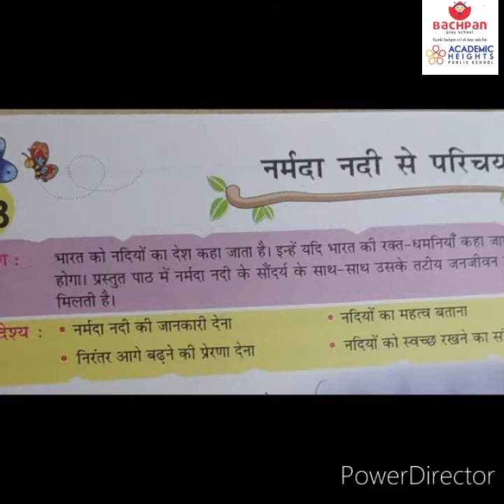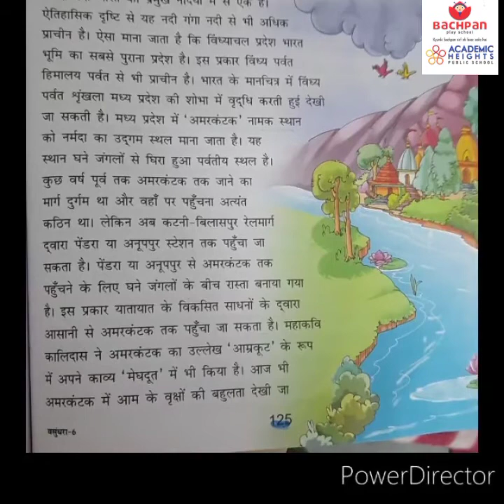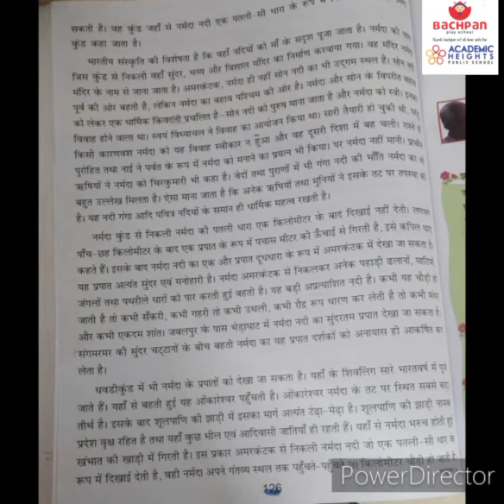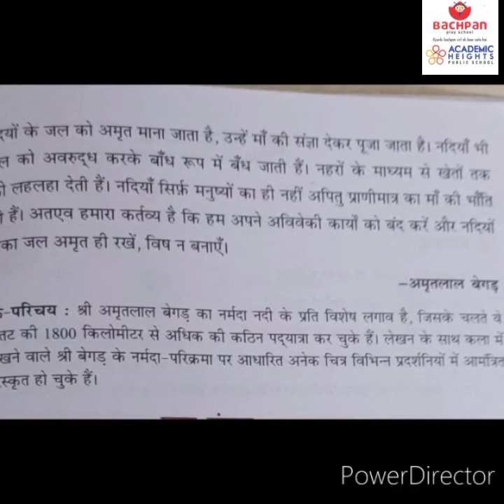कक्षा 6 नर्मदा नदी से परिचय एक लेख व्याख्यान गीता मैम द्वारा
कक्षा 6
नर्मदा नदी से परिचय
 एक लेख
व्याख्यान गीता मैम द्वारा